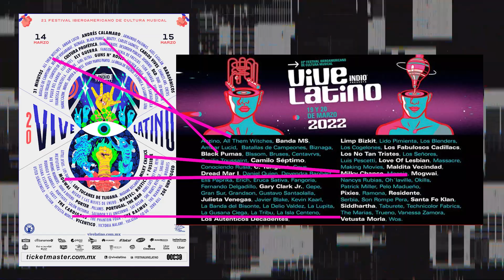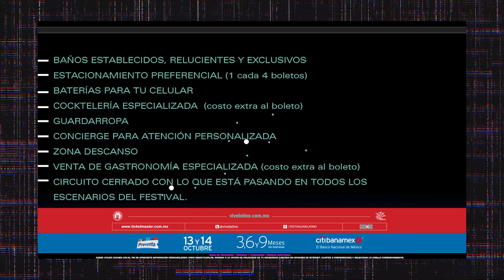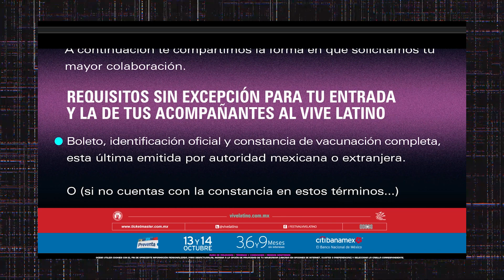POR QUÉ LE CAYÓ HATE AL VIVE LATINO ??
Por fin tenemos cartel de ViveLatino y el internet explotó diciendo que es malísimo y acá les cuento porque creen eso. 😱